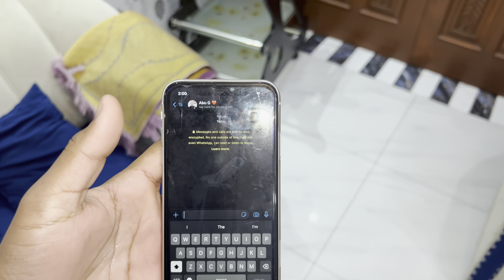Fake call prank on papa😅|| gone wrong 😑 || Abu g such m police station chly gy 😨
Presenting you : fake call prank on papa 😅